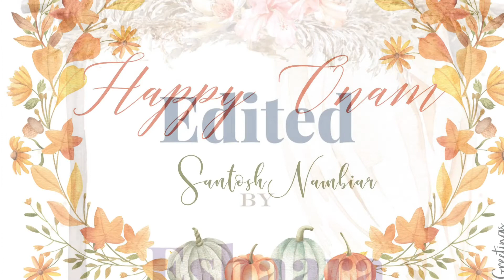Ponnonam Varavayee |Uthrada Poonilave |Instrumental Guitar 🎸Cover | Santosh Nambiar | Onappaattukal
Uthrada Poonilave Vaa - one of the best known Onam songs - Sri Kumaran Tambi sir's lyrics set to the tune of Ravindran Master and immortalized by Padmasree Sri. K.J.Jesudas sir...in the popular Tharangini series
Instrumental music - Harmonica cover by Santosh Nambiar - Onam greetings 2021